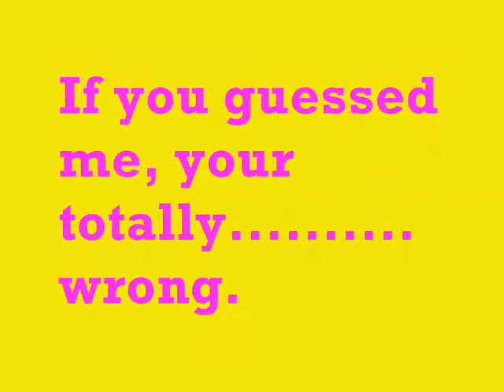Hopefully my next Christmas Present!!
Pretty boring video, it's just a vid on a horse I really really want! :)